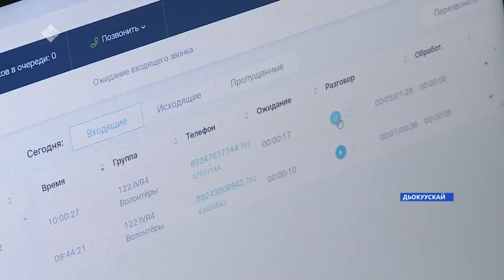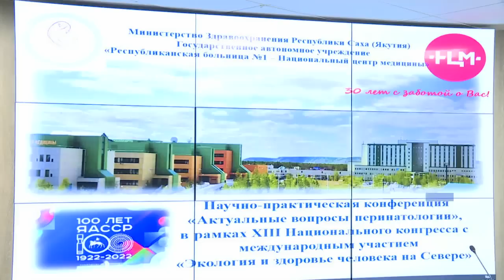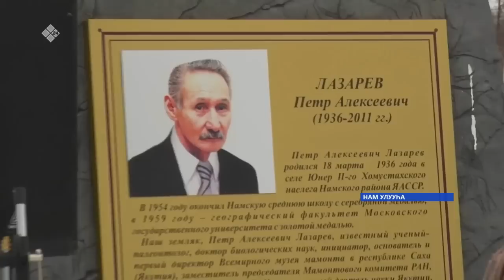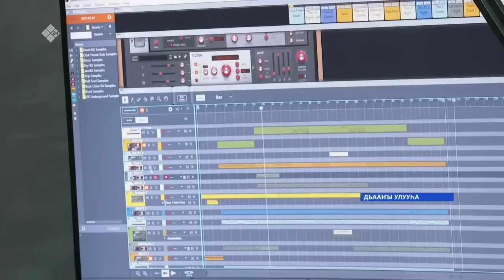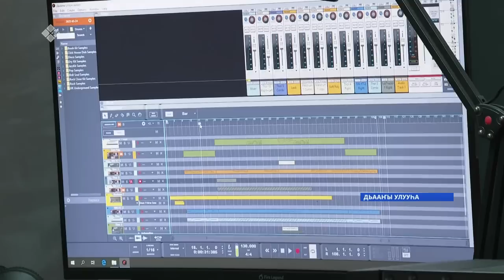«Саха сирэ» информационнай биэрии. Алтынньы ыйын 20 күнэ 13:30